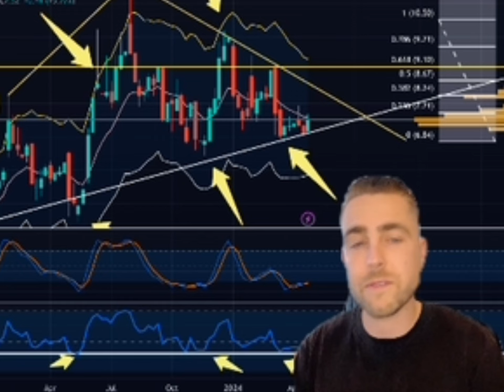SOFI EARNINGS MONDAY KNOW THIS! BIG MOVE COMING.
-Chart analysis
-$10 OPEN✅
-$40 GOLD TEIR “not for everyone” 1 spot left

Discussion: mullen penny stock,muln short squeeze,mullen technical analysis,mullen automotive,where is muln stock running to,muln price target,SOFI,SOFI ceo,stocks to buy,SOFI banking,banking,Jim Cramer,banking stock,SOFI short squeeze,gamma squeeze